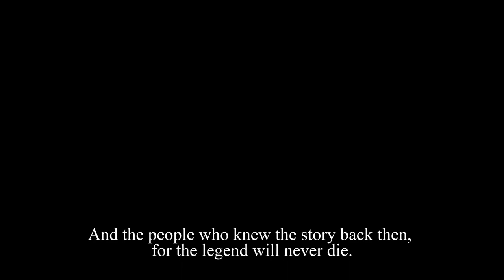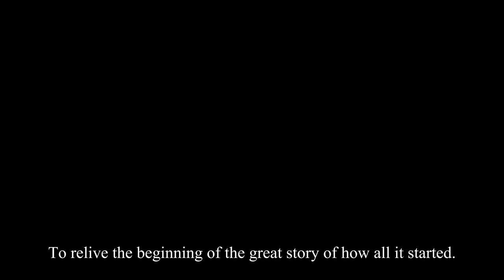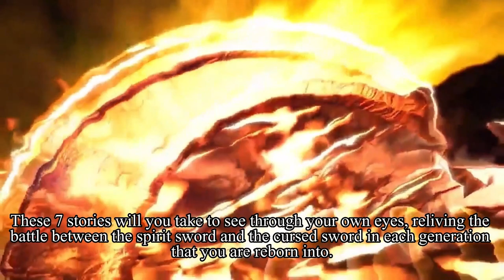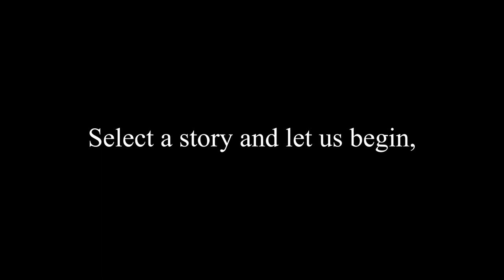Soul Calibur: HD REMASTERED COLLECTION - [FANMADE OPENING AND MAIN MENU]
0:00 Opening Logos
0:27 Instructions
3:59 Main Menu

Are you ready to experience the Soul Calibur series like never before? With this fanmade trailer, imagine what it would be like if you could own all 7 Soul Calibur games in one collection, with all DLC content and characters included. That's right, all 7 games: Soul Blade, Soul Calibur 1, 2, 3, 4, 5, and 6, all in one place for the first time ever. All on disc for PlayStation 4, 5, Xbox One, Series X/S, Nintendo Switch, and PC. This collection would include all DLC characters from SCIV, including Darth Vader and Yoda. And content from SCV and SCVI. With stunning HD graphics and sound, this remastered collection would offer a complete Soul Calibur experience like never before. Play online, compete with friends, or take on the game's legendary single-player modes. With dozens of characters to choose from and endless ways to fight and connect, this collection is a must-have for every Soul Calibur fan. This is just a fanmade idea and not an official announcement from the Soul Calibur team, but with your support, who knows what could happen? If this collection existed, which Soul Calibur game would you be most excited to play?